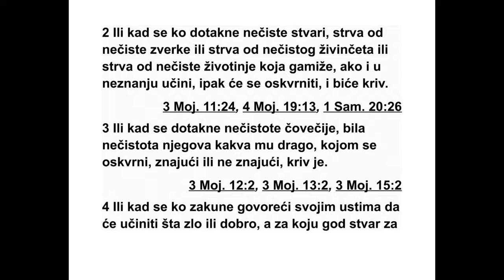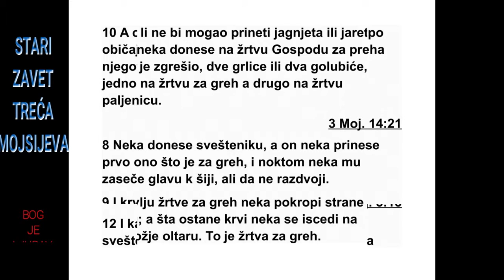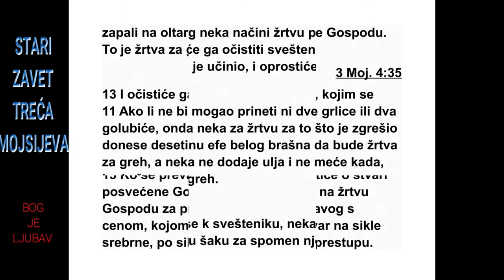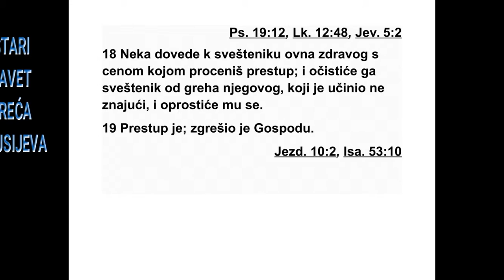TREĆA KNJIGA MOJSIJEVA PETA GLAVA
5„Ако неко згреши тако што чује јавну кле -
тву, и сведок је тога, а неће да открије шта
је видео или оно што зна о томе, онда ће
одговарати за свој преступ.
2 Или када неко дотакне нешто нечисто,
би ло да је то стрвина* нечисте дивље животиње,
стрвина нечисте домаће животиње
или стрвина других нечистих животиња које
врве унаоколо, иако можда није ни свестан
тога, ипак је нечист и крив је. 3 Или ако се
дотакне људске нечистоће, било какве људске
нечистоће због које може постати не -
чист, а да тога није свестан, кад то сазна,
крив је.
4 Или ако се неко непромишљено закуне
својим уснама да ће учинити зло или добро,
у вези с било чим за шта би се човек могао
непромишљено заклети, иако можда није ни
свестан последица, кад после постане свестан,
крив је за то.
5 И ако буде крив за нешто од тога, онда
нека призна у чему је згрешио. 6 И нека за
грех који је починио донесе Господу жртву
за преступ, женку од ситне стоке, јагње или
јаре, као жртву за грех. Нека свештеник за
њега изврши обред очишћења за његов
грех.
7 Али ако нема новца да принесе од ситне
стоке, онда нека за грех који је починио до -
несе Господу као жртву за преступ две грлице
или два млада голуба, једно као жртву за
грех, а друго као жртву паљеницу. 8 Нека их
донесе свештенику, а он нека најпре принесе
оно што је жртва за грех. Нека јој спреда
3. МОЈСИЈЕВА 4,13 - 5,8 80
*5,2 Леш угинуле животиње.
засече врат, али нека не одвоји главу. 9 Не -
ка крвљу жртве за грех пошкропи олтар са
стране, а осталу крв нека исцеди на поднож -
је олтара. То је жртва за грех. 10 А с другим
нека поступи као и са жртвом паљеницом,
она ко како је прописано. Нека свештеник за
њега изврши обред очишћења за грех који је
починио, и биће му опроштено.
11 А ако нема новца за две грлице или два
млада голуба, онда нека као свој принос за
грех који је починио донесе десетину ефе*
фи ног брашна, као жртву за грех. Нека
браш но не прелива уљем и нека на њега не
ставља тамјан, јер је то жртва за грех. 12
Нека то донесе свештенику, а свештеник не -
ка узме од тога пуну шаку као спомен и нека
то спали на олтару поврх жртава које се спаљују
пред Господом. То је жртва за грех. 13
Не ка свештеник изврши обред очишћења за
његов грех који је починио, за било који од
тих греха, и биће му опроштено. Преостало
брашно нека припадне свештенику као и код
приноса од жита.”
14 Господ је још рекао Мојсију: 15 „Ако не -
ко поступи неверно и нехотице се огреши о
Господње свете ствари, онда нека Господу
као жртву за преступ доведе из стада овна
без мане, према утврђеној вредности у си -
кли ма сребра, према светом сиклу, као жр -
тву за преступ. 16 Нека да надокнаду за то
што се огрешио о свето место и томе дода
још петину вредности, па нека то да свештенику
да свештеник за њега изврши обред
очиш ћења овном жртве за преступ, и биће
му опроштено.
17 Ако неко згреши учинивши нешто од
оно га што је Господ заповедио да се не чи -
ни, ако је то и било у незнању, ипак је крив
и одговараће за свој преступ. 18 Нека свештенику
као жртву за преступ доведе из стада
овна без мане, према утврђеној вредности.
Нека свештеник за њега изврши обред
очиш ћења за грешку коју је ненамерно на -
правио, иако можда није ни свестан тога, и
биће му опроштено. 19 То је жртва за преступ.
Заиста је крив пред Господом.”